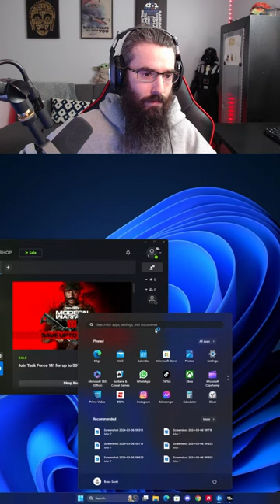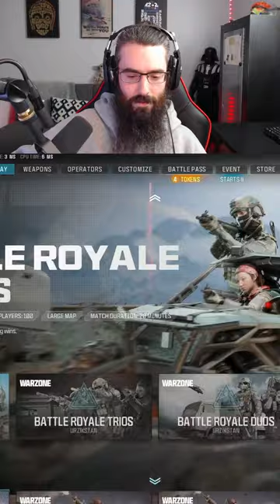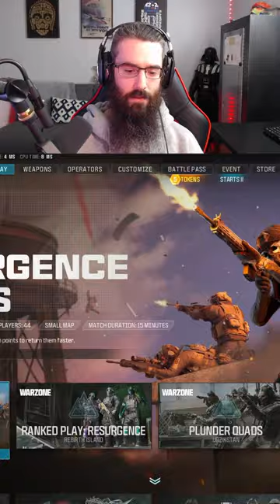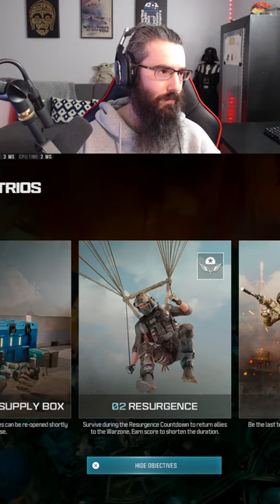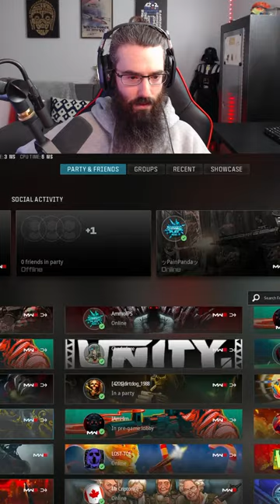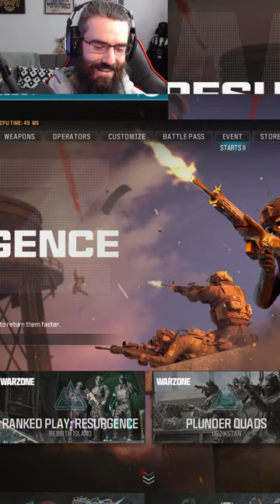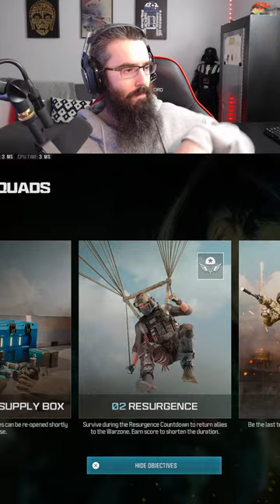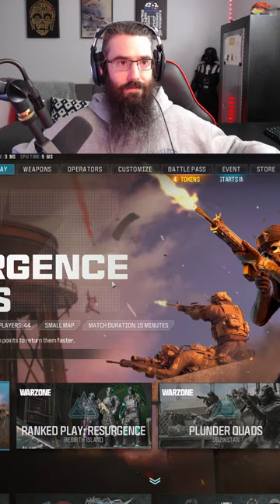🔴 LIVE | SEASON 3 REBIRTH DAY BABY!!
Best 35+ year old Dad Slaying!!!

cod,call of duty,warzone,Warzone,ranked,mw3,modern warfare,modern warfare 3,mwiii,resurgence,warzone2,fortunes keep,urzikstan,rebirth,rebirth island